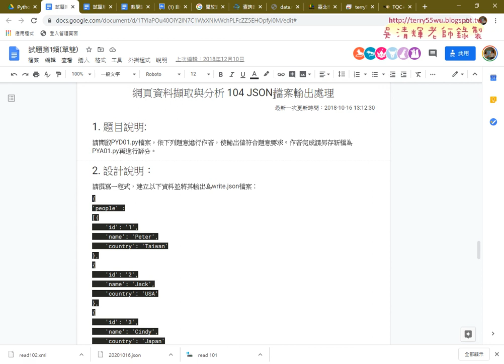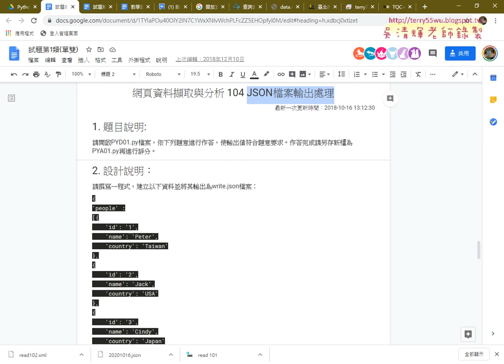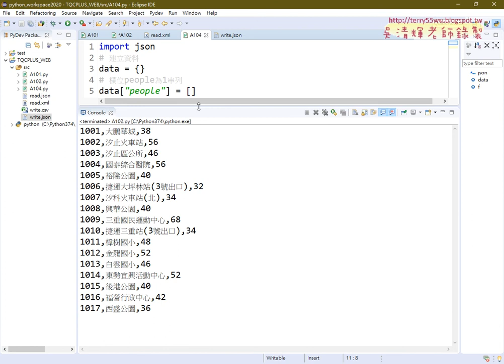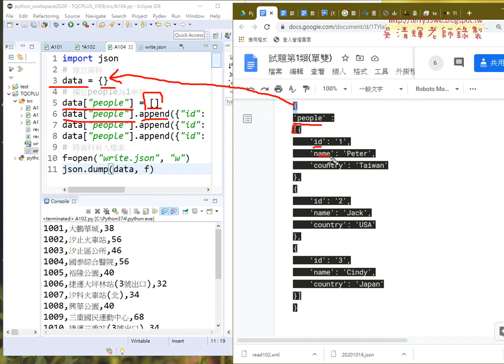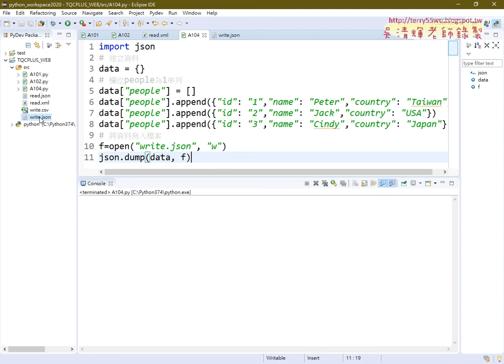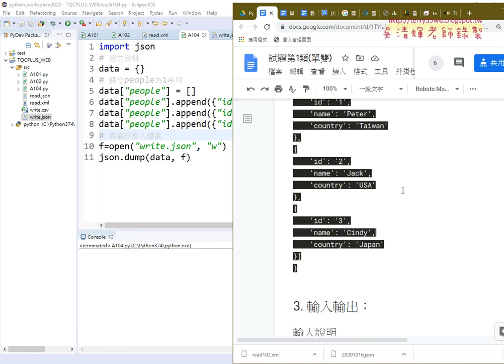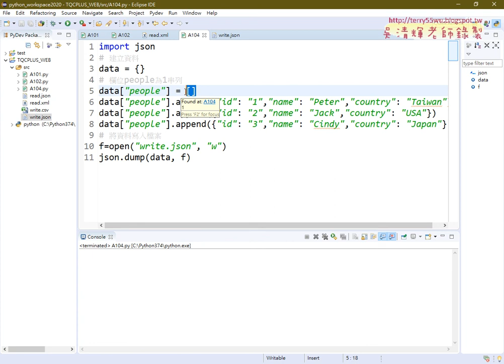06 證照104題輸出成JSON檔